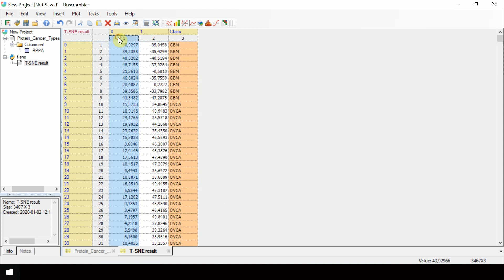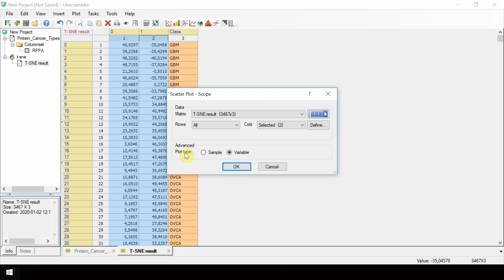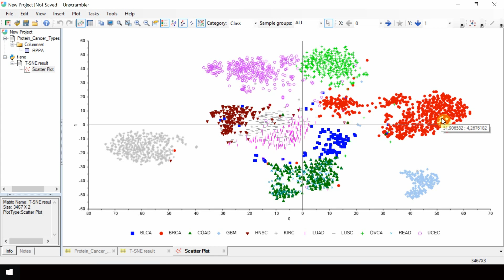Visualising Python script results in Unscrambler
See how outputs from Python scripts can be easily visualised and interpreted using the exploratory approach in Unscrambler.